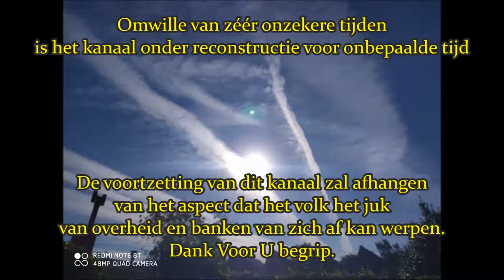Onzekere Tijden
Het recht je eigen ding te doen met cannabis